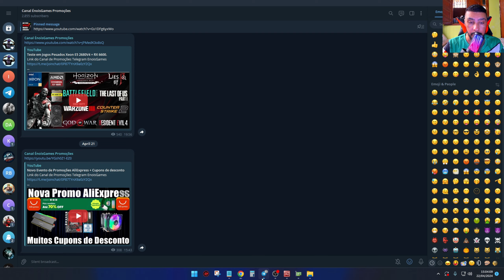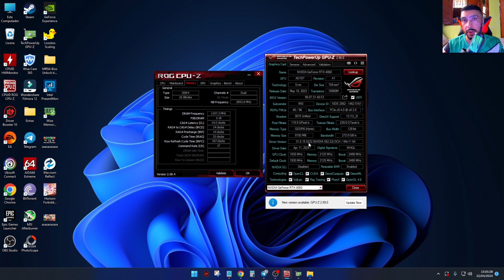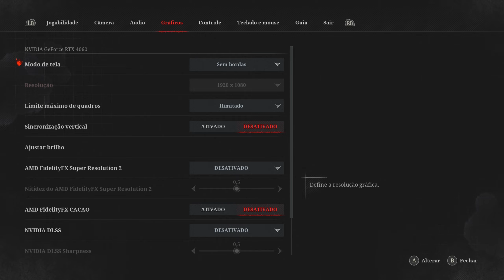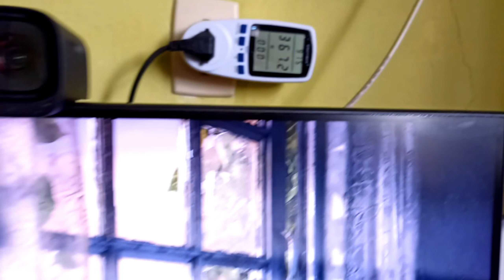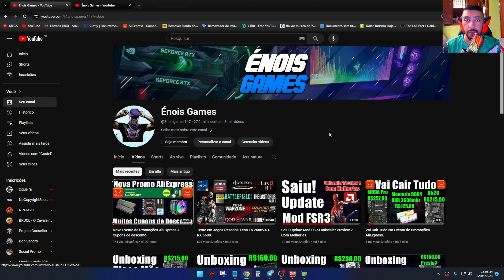Testei o 2690V4 Com a RTX 4060 , Sera que deu Conta?🤔🤔🤔🤔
Página Super Ofertas está Tudo muito Barato
OBS:Só da pra comprar tudo barato pelo link Da Página

Resgate Moedas

RX 550 4G Soyo

RX 580 8G VEINEDA BRANCA RGB R$515,13
OBS:CASO O FRETE ESTEJA CHINA MUDE PARA DE BRASIL
Cupom RENOVE30

RX 5600 MLLSE R$851,96
Cupom RENOVE30

RX 5600XT Veineda R$943,10
Cupom RENOVE30

RX 7600 Asus Dual R$1.599,99 ou 10X R$159,99 Sem Juros

Placa Mãe Machinist X99 PR9 R$200,96
Cupom RENOVE20

Placa Mãe Machinist X99 RS9 R$266,97
Cupom RENOVE30

Placa Mãe Zsus X99 P4 R$182,28
Placa Mãe Zsus + Xeon E5 2630V4 R$224,19
Cupom RENOVE20

Placa Mãe QIYIDA X99 D4 R$269,37
Cupom RENOVE20

Xeon E5 2697V3 R$159,89
Cupom RENOVE20

Xeon E5 2667V4 R$274,31
Cupom RENOVE30

Xeon E5 2690V4 R$216,55
Cupom RENOVE20

MEMORIA DDR4
Memoria DDR4 Kllisre 16G 2x8 2666mhz R$130,19

Memoria DDR4 KingBank
16G 2x8 4000Mhz

Memoria DDR4 Cuso
32G 2x16 3200mhz Marca Quantidade 2 R$284,65 Cupom da Loja + Desconto Cupom RENOVE30

CPU Cooler Wobivo Low Profile 6 Heatpipes ótimo para resfriar VRM de Placa Mãe Simples R$134,97

Placa Mãe AM4 Huananzhi A520M R$232,54 Com Cupom da Loja + Desconto
Cupom RENOVE30

Placa Mãe AM4 Gigabyte A520M R$259,81
Cupom RENOVE30

Ryzen 5 2600X R$269,60
Cupom RENOVE30

Ryzen 5 3500X R$315,98
Cupom RENOVE30

Processador AMD Ryzen 5 5600GT, 3.6 GHz, (4.6GHz Max Turbo)

Processador AMD Ryzen 5 4600G, 3.7GHz (4.2GHz Max Turbo), Cache 11MB, AM4, Vídeo Integrado

Processador AMD Ryzen 7 5700X, 3.4GHz (4.6GHz Max Turbo)

SSD MOVESPEED 512G Com Dram Cache R$193,18 Com Cupom da Loja + Desconto
Cupom RENOVE20

00:00=Dicas de Promo
00:32=Configuração do Teste
01:17=Teste em Jogos
11:05=Consumo Total do PC
11:29=Conclusão